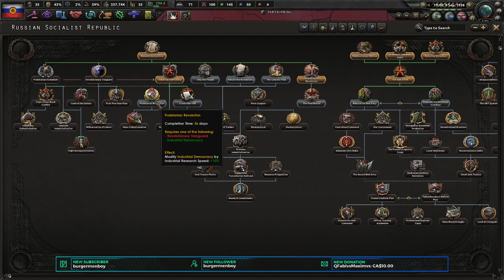Victory For The Reds || Ep.2 - Kaiserreich Socialist Russia HOI4 Lets Play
Coloured Buttons